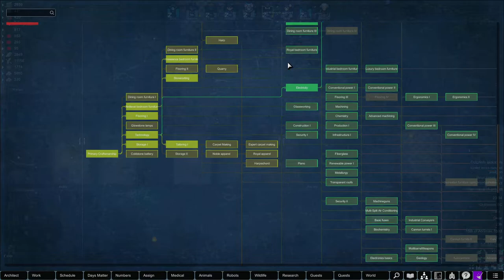RimWorld | Hardcore SK | S02E38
Having a great time with RimWorld! Really getting into this series and the colonists are doing well! As always I will try to provide as much guidance as to why I am doing certain things and love to hear feedback if you have more efficient/better ideas!